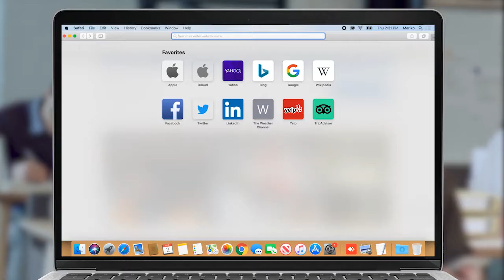Անցել են ԱԺ, բայց էլի մեզ են քրքրում, ի՞նչ եք ուզում. Մարուքյան